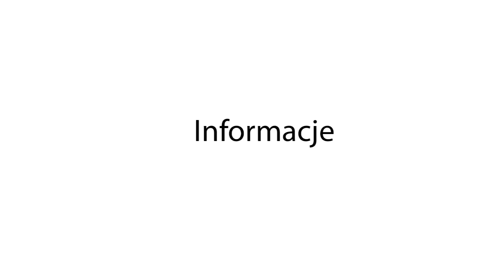Bobowa24.pl - Dzień Babci i Dziadka w Szalowej